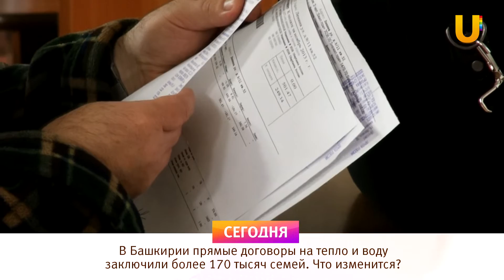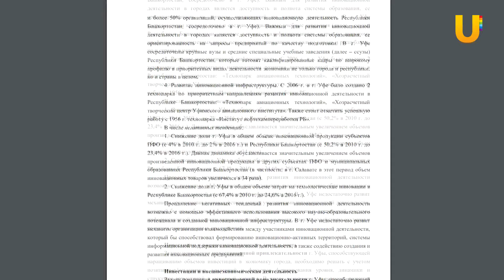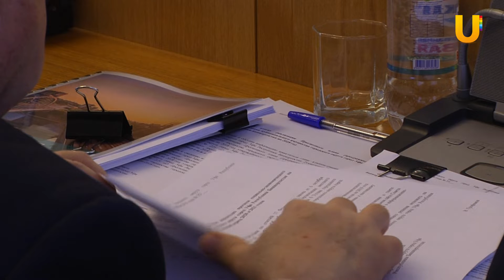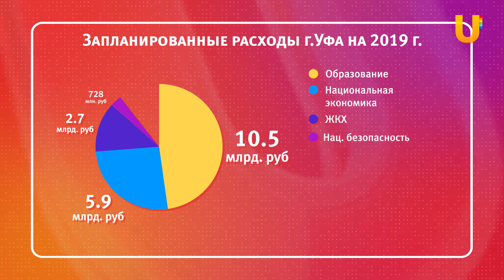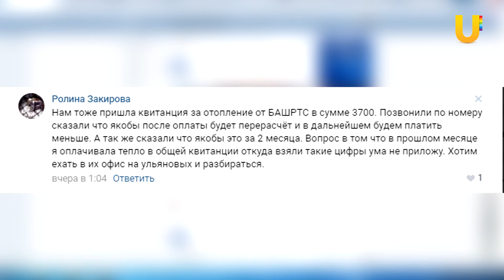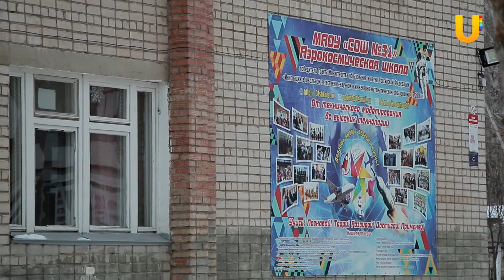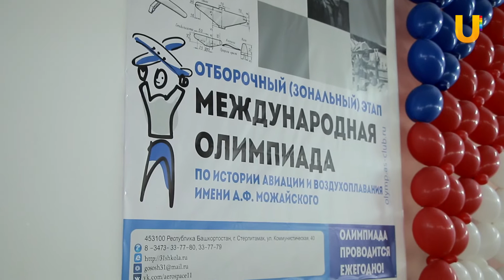UTV. Новости Уфы 19.12.2018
Смотрите сегодня в выпуске:

- Горсовет утвердил стратегию развития Уфы 2030 и принял бюджет на 2019 год.
- Мэр Уфы встретился с жителями Сипайлово. Какие проблемы он пообещал решить?
- В Башкирии прямые договоры на тепло и воду заключили более 170 тысяч семей. Что изменится?